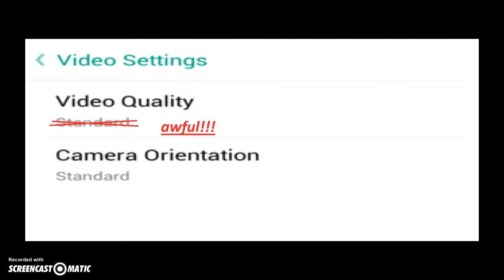tf2| scout and pyro play tf2